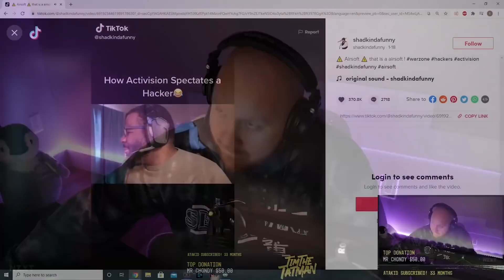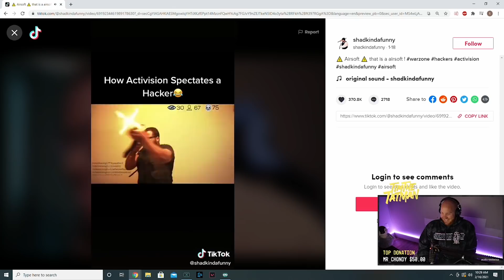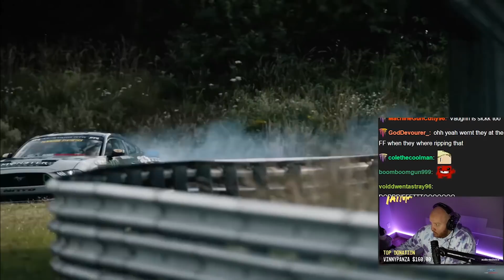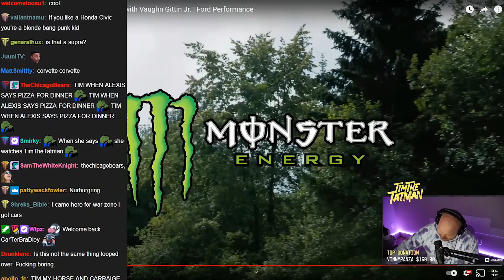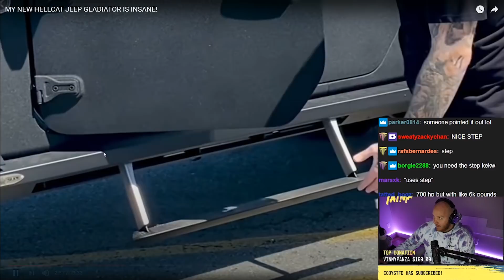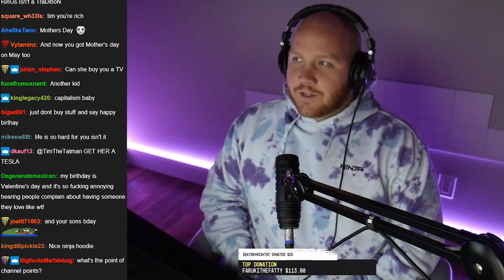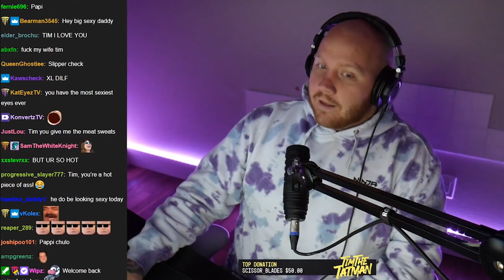TIMTHETATMAN REACTS TO FUNNY WARZONE TIKTOK ABOUT CHEATERS!